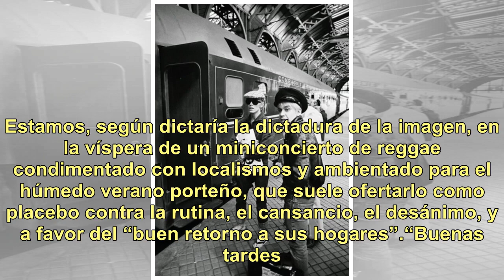De aquel vagón sin música ligera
Todo es oscuridad, alguien se aproxima a mí, no puedo ver si es evangelista o policía.(“Desde el Oeste”, Hermética, 1989) Newsletters Clarín A veces las cosas funcionan así: Talib Kweli es uno de los raperos más creíbles del mundo. Junto a Mos Def fundó fundó Black Star, y luego hizo una carrera sol...